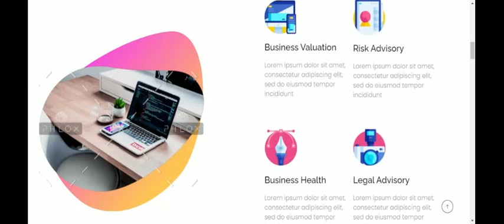Websitia- Fresh Startup Business Landing Page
Websitia-Stratup is indisputably the best startup agency WordPress theme of all time. It has a clean and contemporary layout, and its versatility makes it perfect for all kinds of businesses. We have equipped it with all the features that you need to create your dream website.

for such a inspiring web-desinging for your business